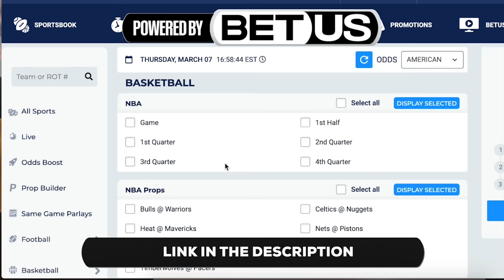The Orlando Magic DECEIVED Us All…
The Orlando Magic are shocking everyone.

Sign up for BetUS with this link to get 125% sign-up bonus up to $2500 on your first THREE deposits with code JOIN125